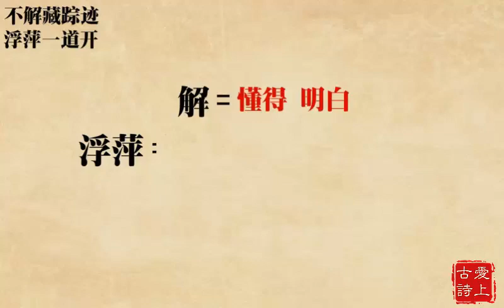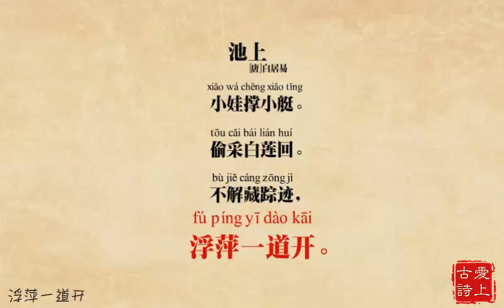【Falling in Love with Ancient Poetry】Chishang——Bai Juyi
"On the Pool" is a five-character quatrain poem created by Bai Juyi, a poet of the Tang Dynasty.

The first poem is about mountain monks playing chess, and the second poem is about a child secretly picking white lotuses. This group of poems is also a reflection of my own mentality. In his popular style, the poet wrote the two scenes in a lovely, amiable, credible and full of charm.